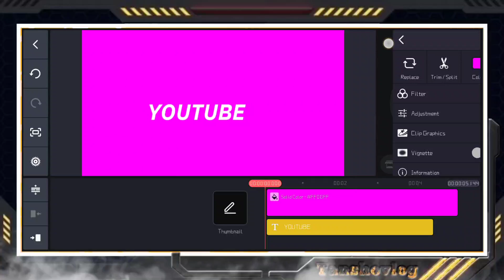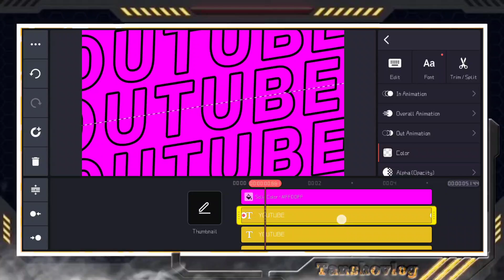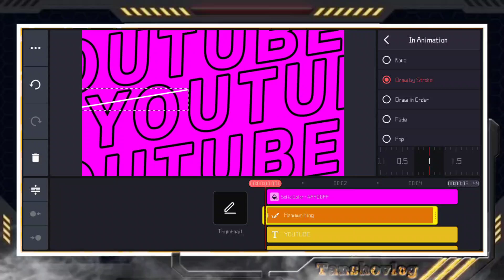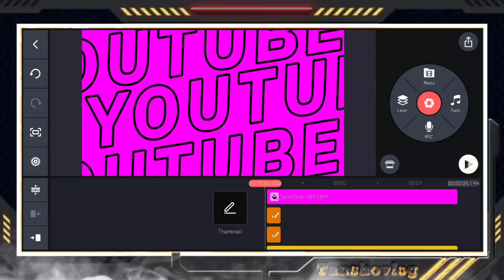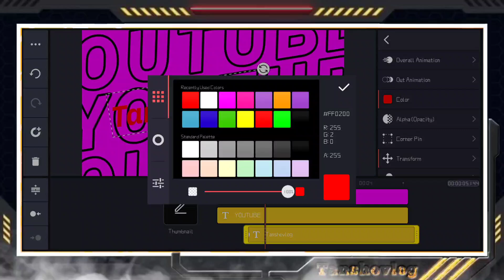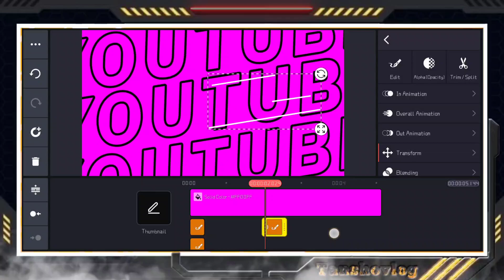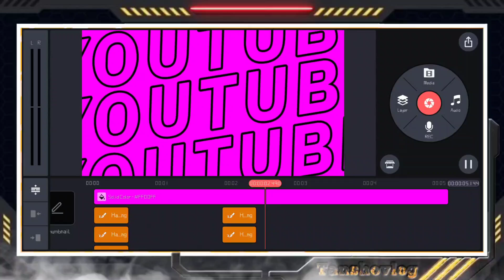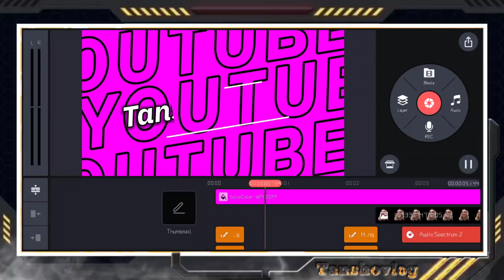Kinemaster Editing | How to make an Introduction on youtube 1080p 60f 20240602 185828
Kinemaster Editing | How to make an Introduction on youtube

Kinemaster intro
Kinemaster outro